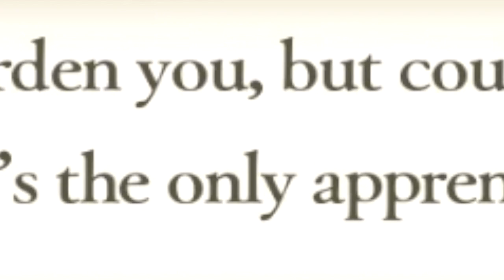Three Houses! |Let's Play #5| Fire Emblem Three Houses (Golden Deer) ~ Part 3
This will be the LONGEST ongoing project on our channel until it's done.
Fire Emblem Three Houses tells the stories of 4 main characters over the course of half a decade of bloodstained tragedy and a millennium of cruel history.
Join Byleth Eisner, a mercenary turned professor as they guide their students in the classroom, and on the battlefield across the war torn content of Fódlan. Lies, secrecy and betrayal are everywhere and nobody is certain who to call a friend or a foe.

Golden Deer:
With the Black Eagles wanting to revolutionise the ways that Fódlan is governed, and the Blue Lions looking for revenge for a tragedy in their past, the Golden Deer offers a perspective set on discovering the hidden past of Fódlan and what the Heroes Relics actually are, bringing those secrets to light, and uniting the world against discrimination by breaking down the borders between Fódlan and what separates it from everywhere else.

Twitter.com/GrantsOnGames